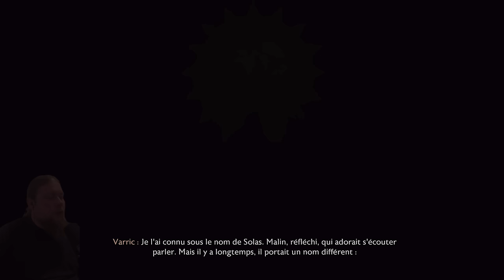Dragon Age The Veilguard DECOUVERTE FR (SERIES X)